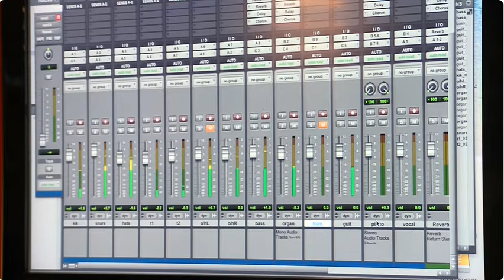John Glenn & The Mainliners Roses in the Snow